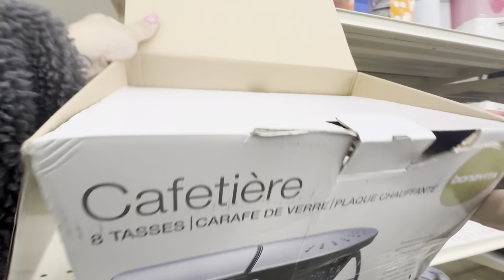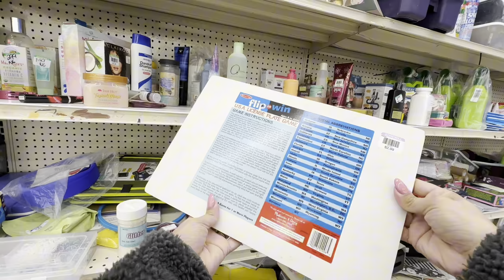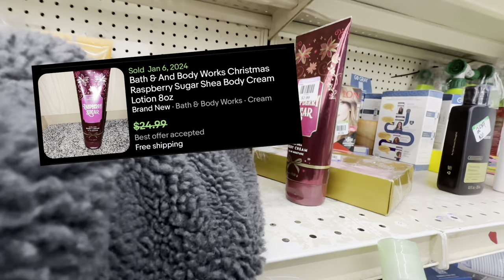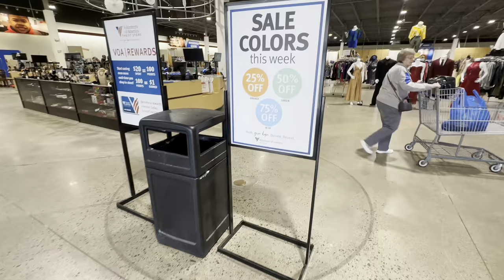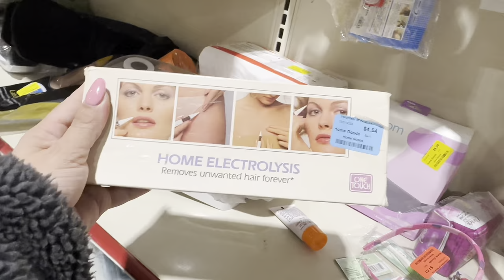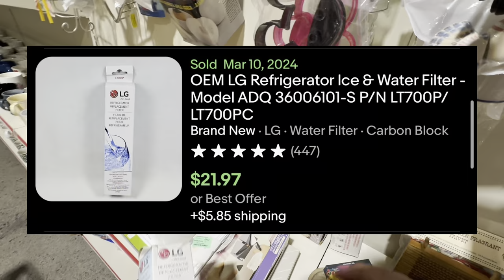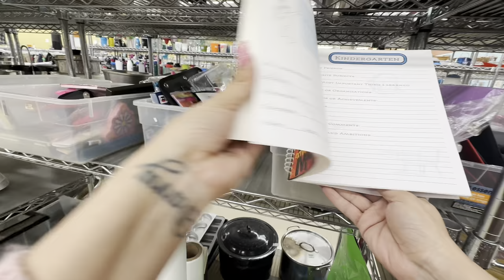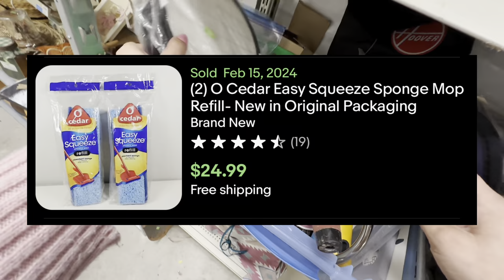Thrifting my local stores for items to flip on eBay!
These are all of my local stores that are my regular stops, I haven't been thrifting locally in about 2 weeks!